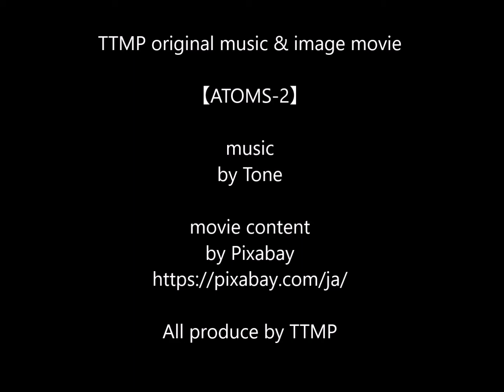TTMP original music & image movie【 ATOMS-2 】